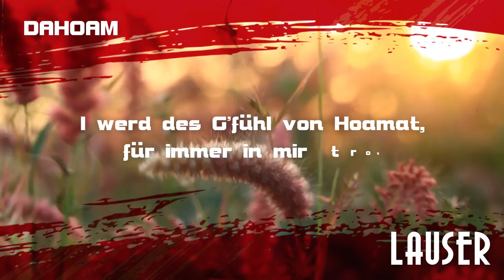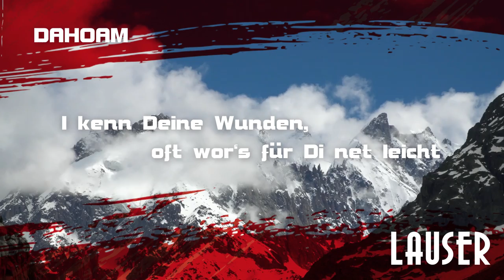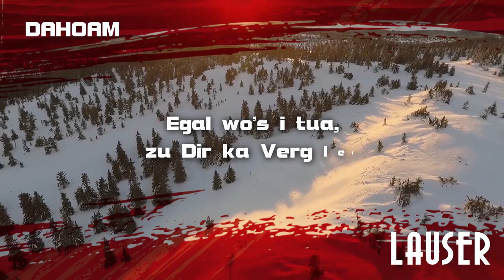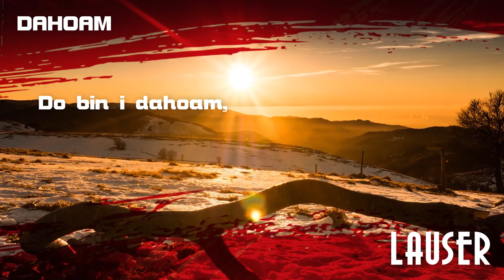DAHOAM - Die Lauser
❤ DAHOAM ❤ – lasst uns in aktuell schweren Zeiten, diese neue Hymne von uns gemeinsam als Balsam auf die Seelen wirken!

Österreich – Hoamat – Zusammenhalt ❗ Es wird besser ❗ Durchhalten und ewig stolz sein, dass wir in diesem wunderschönen Land leben dürfen!

EURE LAUSER